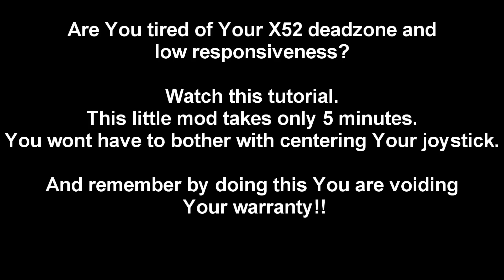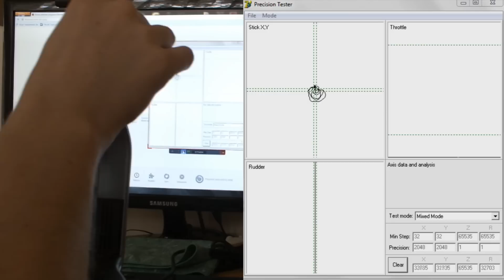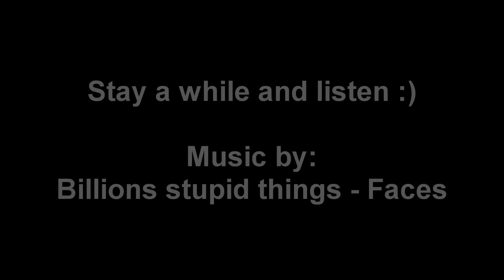Saitek x52 simple magnet mod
THis is just to increase sensitivity and responsivenes. It lowers/eliminates deadzone.
It boosts original magnets. Hope that will help those that dont have time to play around with centering and other stuff.

If anyone needs it I can create a tutorial on how to clean Throttle potentiometers (Z axis X slider Y slider U slider) Just leave a comment about that :)